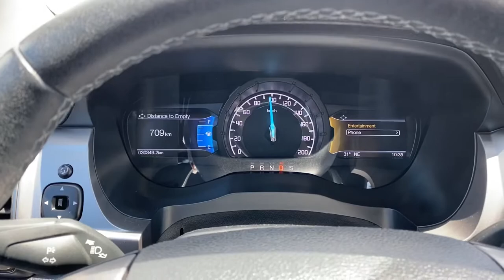Dara Sakor Airport on-site driving test with Ford XLT pickup truck at 180km per hour.